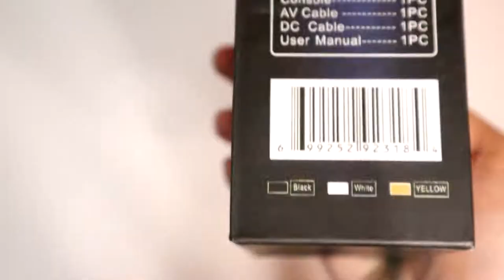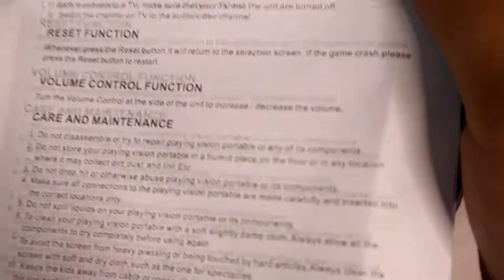รีวิวเกมส์ย้อนวันวาน Sup Game Box 400 in 1 Plus By [Nan Pa Chill]